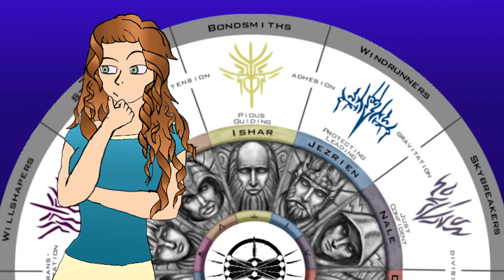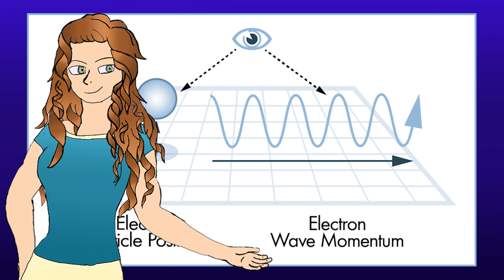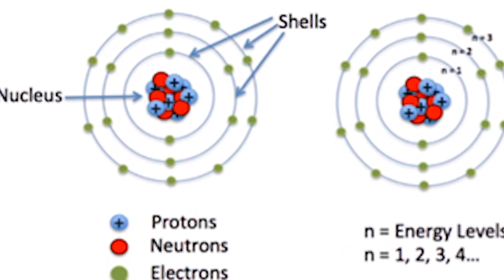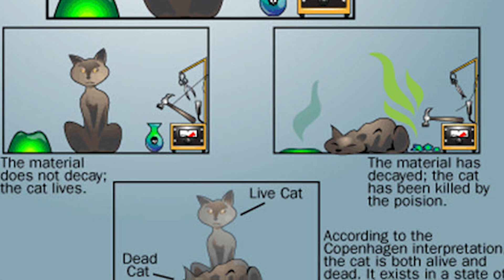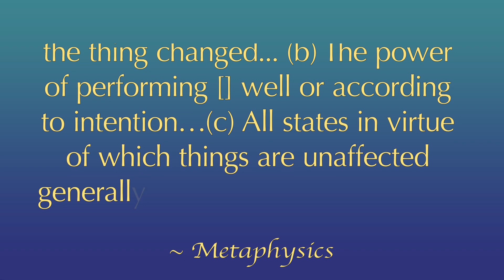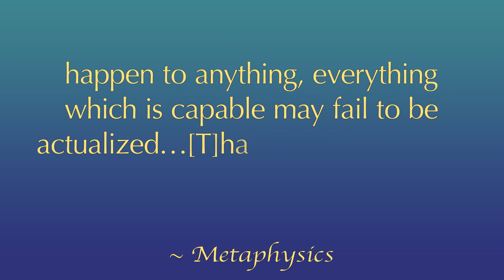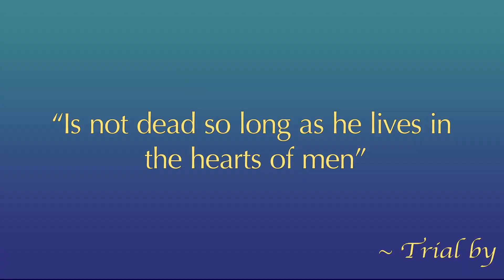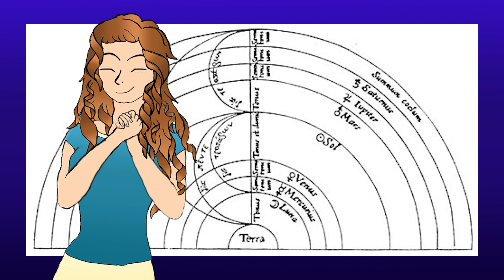Jasnah Kholin v. Einstein Part 1 | Elsecaller | The Stormlight Archive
Explaining the pun in the Elsecaller Ideals: I will reach my potential from Brandon Sanderson's the Stormlight Archive. My theory on Quantum Mechanics and Aristotilian metaphysics ensue.

Art Sources:
Jasnah

Kaladin: I'm sorry I can't find this source. Let me know if you know the artist!